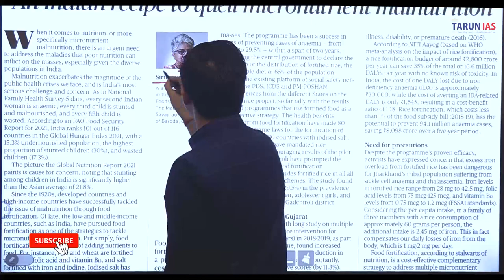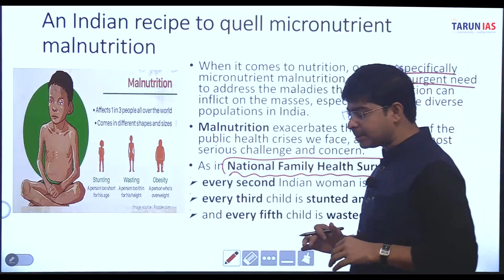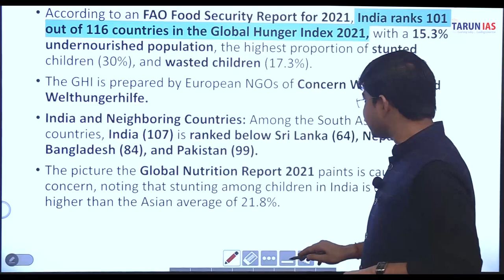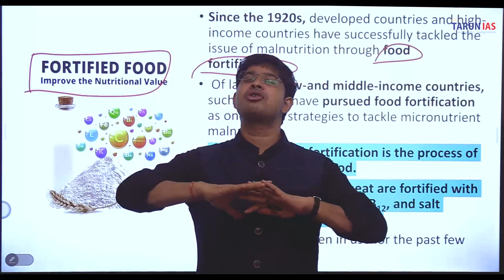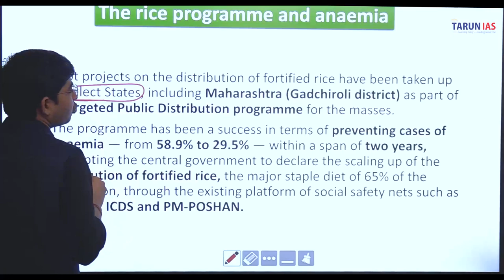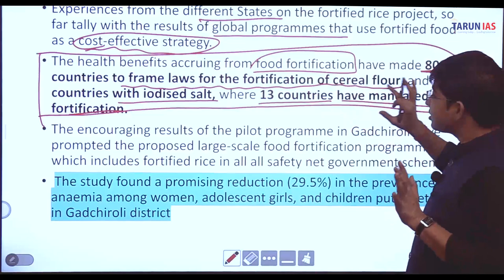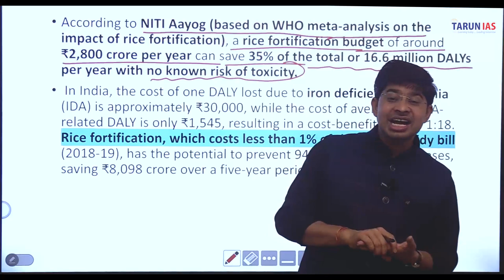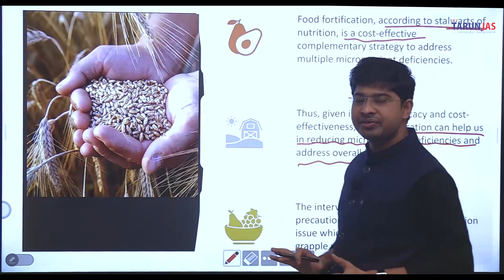Can Micronutrient Malnutrition be curved via India's Way? | The Hindu Editorial | 1st Dec'22 | UPSC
Can Micronutrient Malnutrition be curved via India's Way? | The Hindu Editorial | 1st Dec'22 | UPSC | Tarun IAS

In this session, We will cover the important news articles from ‘The Hindu’ Newspaper for 1st Dec 2022. The Hindu editorial Analysis videos and PDF are relevant for the UPSC 2022-23 as well as other govt exams also. All the important articles and editorials of 'The Hindu' as well as other important articles are covered strictly from the UPSC/IAS examination point of view.

Today will be analysing The Hindu Editorial Article "An Indian recipe to quell micronutrient malnutrition" taken from "The Hindu Newspaper.